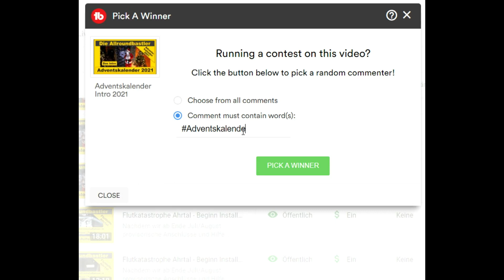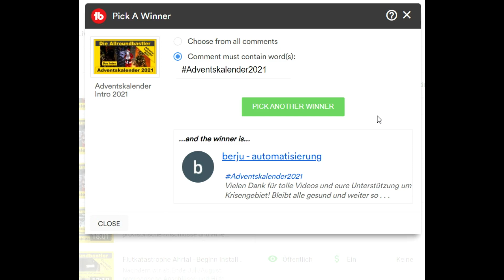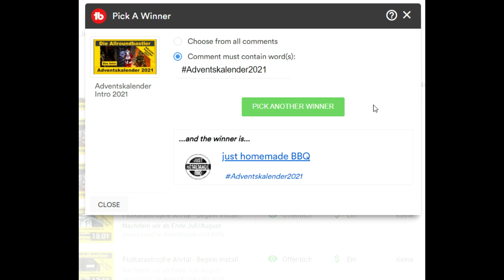Adventskalender - Gewinnspiel 2021 - Türchen 14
Heute geht Türchen 14 auf. Mal sehen wer von Euch gewonnen hat
▬ Teilnahmebedingungen zum Adventskalender-Gewinnspiel ▬

Veranstalter des Gewinnspiels ist:
Die Allroundbastler
Inh. Markus Weyel
Gewerbepark West 4
56472 Hof

Teilnehmen kann jeder, der unter dem Video "Adventskalender 2021 - Intro" den im Video angegebenen Hashtag in die Kommentare schreibt.
Das Gewinnspiel beginnt am 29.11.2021 und endet am 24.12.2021 um 12 Uhr.

Vorlost werden die Gewinne aus dem Adventskalender in unserer Werkstatt.
Jeden Abend vom 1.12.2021 bis zum 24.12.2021 werden die Gewinner per
Zufallsgenerator ermittelt und in dem jeweiligen Abendvideo
des jeweiligen Tages genannt.

Um den Gewinn zu erhalten, muss man seine Kontaktdaten und seinen Youtubenamen auf dem Kontaktformular auf unserer Homepage eintragen.

Als Amazon-Partner verdienen wir an qualifizierten Käufen.